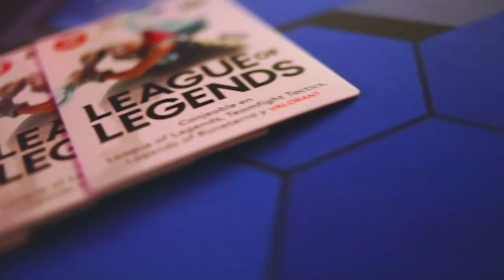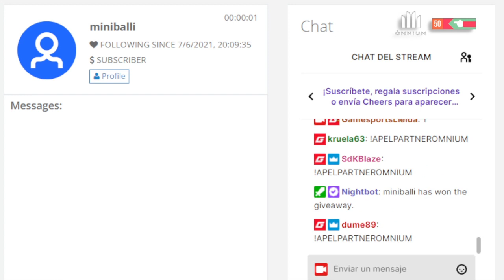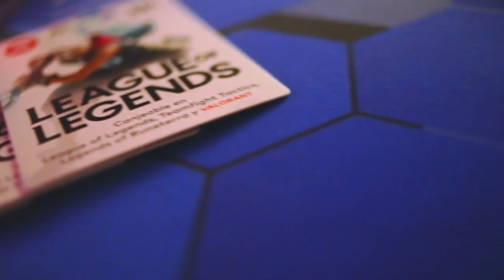PLAY-OFF| SEMI 1 HNG VS GBCN| LlOP LEAGUE OF LEGENDS| LLIGA CATALANA | ÒMNIUM CULTURAL| PRESENCIAL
PLAY-OFF| SEMI 1 HNG VS GBCN| LlOP LEAGUE OF LEGENDS| LA LLIGA CATALANA DE LOL| ÒMNIUM CULTURAL| PRESENCIAL| SPLIT ESTIU 2022

Semis 1 a Bo5:
Harang Esports Sant Just VS Gaming Barcelona

Segueix-nos!